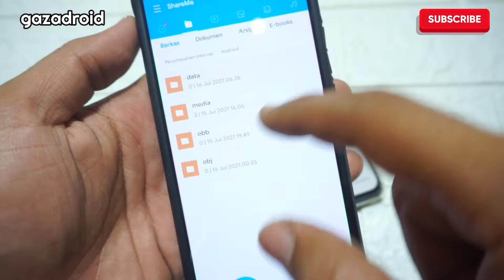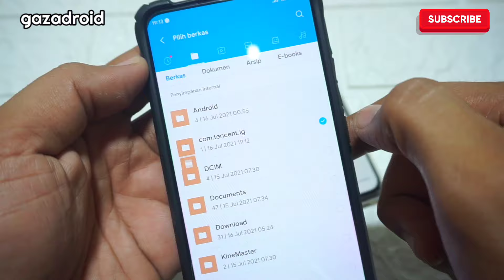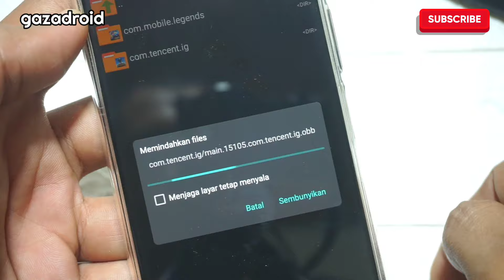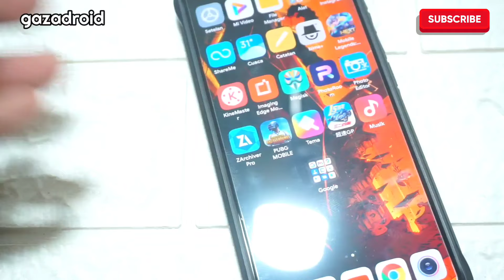Cara Kirim Data Game Di Android 11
Setiap game yang memiliki file besar seperti Free Fire, PUBG, Mobile legends pasti membutuhkan kuota internet untuk mendownload file data / obb game nya, dan salah satu jalan untuk menghemat kuota internet adalah dengan mengirimkan file data tersebut menggunakan SHAREit atau ShareMe (User Xiaomi) dari hp teman yang memainkan nya.

Namun pada OS Android 11, kita tidak bisa langsung mengirim file data game tersebut karena adanya proteksi keamanan saat kita ingin mengirimkan file data game atau file obb game dengan SHAREit atau ShareMe.

Nah dalam video ini, gazadroid akan memberikan cara mengirim file data game dan file obb game dengan menggunakan SHAREit atau ShareMe pada hp android yang sudah menggunakan OS Android 11.

Simak selengkapnya.

Note : Tutorial Ini TIDAK MEMBUTUHKAN AKSES ROOT.

cara kirim folder data android 11
Folder data android 11
Data android 11
Obb android 11
Akses Folder data Android 11
Membuka folder data android 11
Cara membuka folder data android 11
Cara membuka akses folder android 11
Folder android data android 11
Cara membuka akses Folder data Android 11
Buka akses folder android 11
Kirim File data Android 11
Kirim File Obb Android 11
Buka File Data Android 11
Buka File Obb Android 11
Akses File Data Android 11
Akses File Obb Android 11
Cara kirim Folder Data Android 11 Tanpa Root
Kirim Folder Data Android 11 Tanpa Root
Cara Kirim File Data Game Dengan SHAREit
Kirim Game Dengan SHAREit
Kirim Obb Game Dengan SHAREit